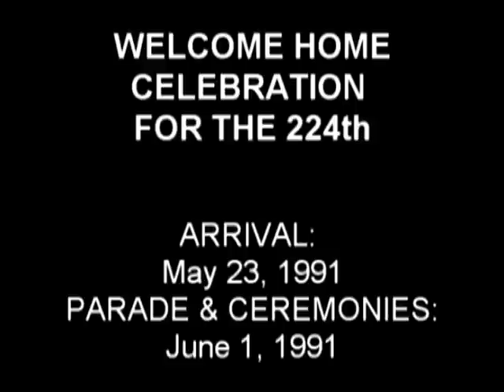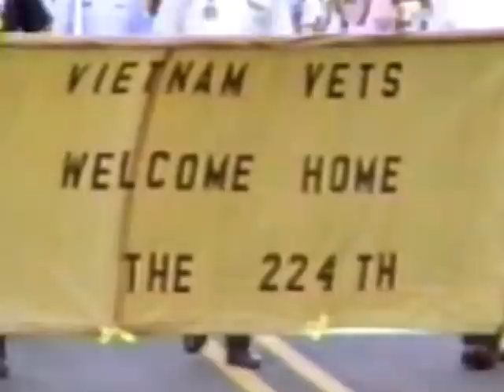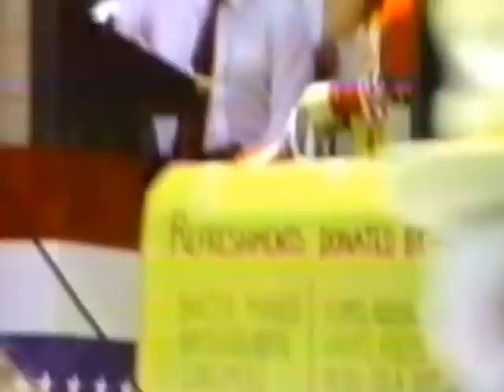Welcome Home 224th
These are clips from the "Welcome Home 224th" Celebration in Mountain Home, Arkansas. The 224th Maintenance Battalion returned home on May 23, 1991. A parade and official ceremonies were held on the Baxter County Square on June 1, 1991. I recall holding back tears of joy just witnessing the reunion of these troops with their families, and the great pride I felt during the parade when they walked by in their field uniforms.